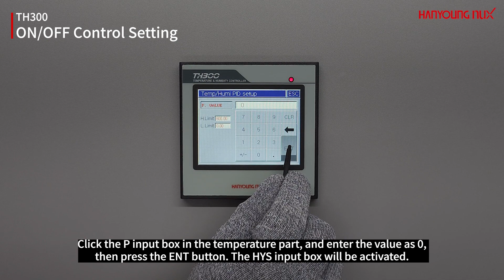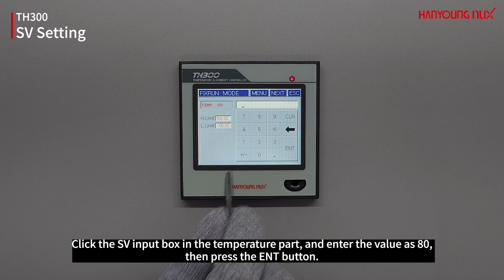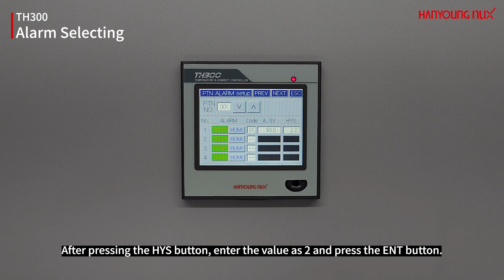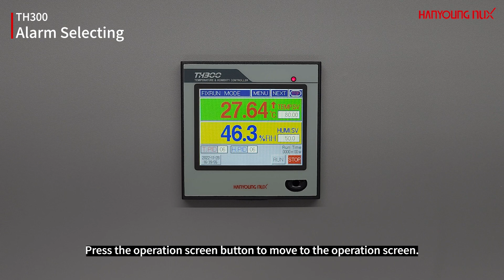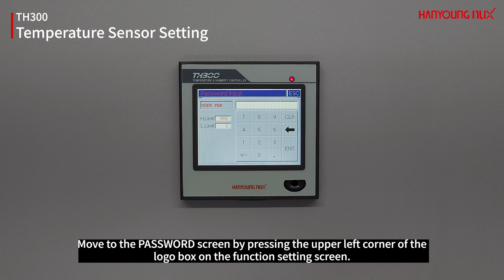[Hanyoungnux] Programmable Temperature&Humidity controller TH300 - How to set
▼ Programmable Temperature&Humidity controller TH300 ▼

00:14 ON/OFF Control Setting
01:26 SV Setting
02:01 Alarm Selecting
03:10 Auto-tuning Setting
03:57 Temperature Sensor Setting